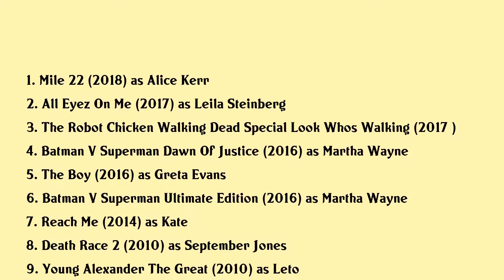Lauren Cohan Movies list Lauren Cohan| Filmography of Lauren Cohan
Lauren Cohan Full Movies List Filmography of Lauren Cohan

Latest movies of Lauren Cohan are:

1. Mile 22
2. All Eyez On Me
3. The Robot Chicken Walking Dead Special Look Whos Walking
4. Batman V Superman Dawn Of Justice
5. The Boy
6. Batman V Superman Ultimate Edition
8. Death Race 2
9. Young Alexander The Great
10. Float
11. Van Wilder 2 The Rise Of Taj
12. Casanova

Complete list of movies acted by Lauren Cohan are in this video.

Please Comment down your favorite movie of Lauren Cohan